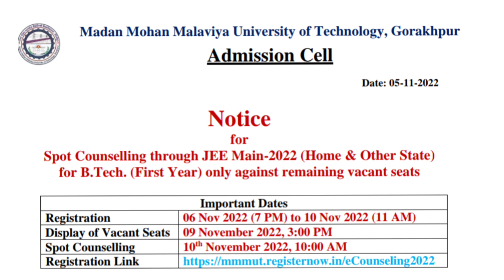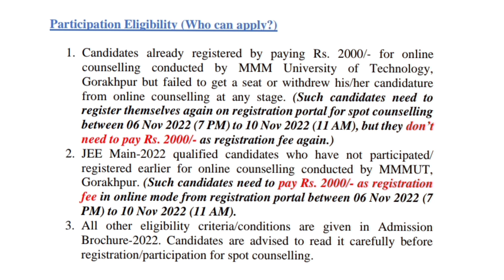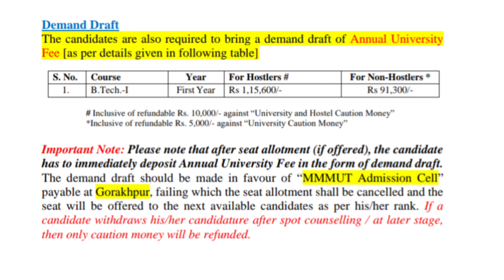MMMUT College Gorakhpur Spot Counseling for BTech first year students